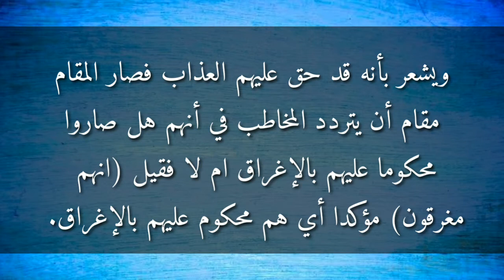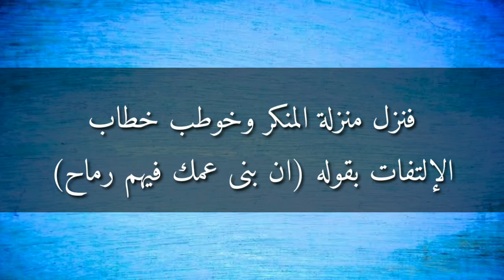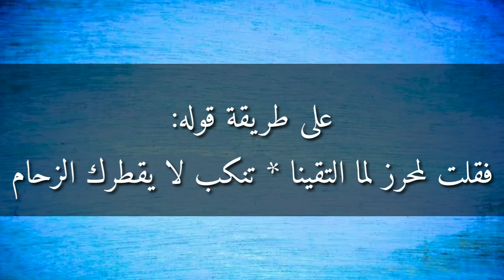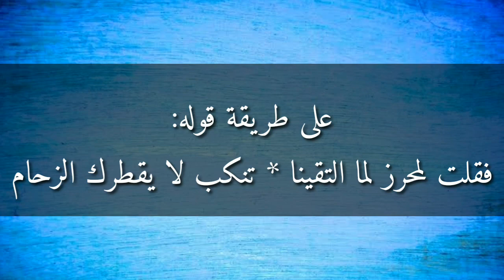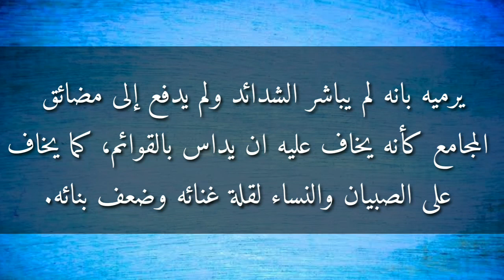Mukhtasar-ul maani سبق ٢٢ Class-22 മലയാളം مختصرالمعاني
Mukhtasar-ul maani
Muqtasarul maani
മുഖ്തസറുൽ മആനി class 22
Teacher: Abdurahman Baqavi
അവതരണം : അബ്ദുറഹ്മാൻ ബാഖവി

المدرس: عبد الرحمن الباقوي.